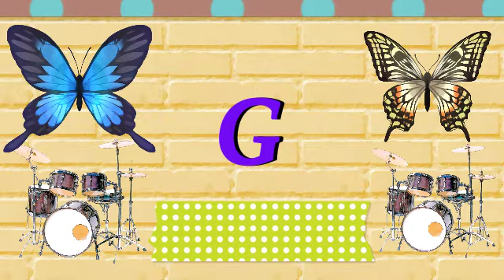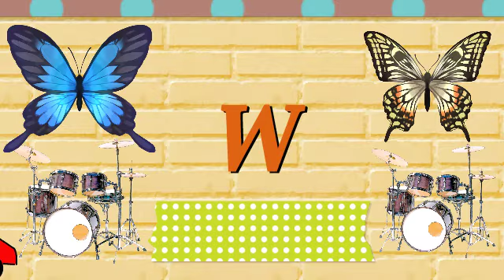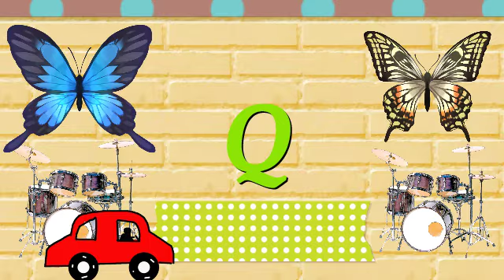Belajar Membaca HURUF ABCD-Z bersama Nino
Belajar anak :
Membaca dan mengenal huruf Abcd sampai Z bersama Nino

Halo teman-teman pada kesempatan kali ini kita akan belajar mengenal huruf alfabet
terus belajar di rumah ya
agar kalian menjadi pintar